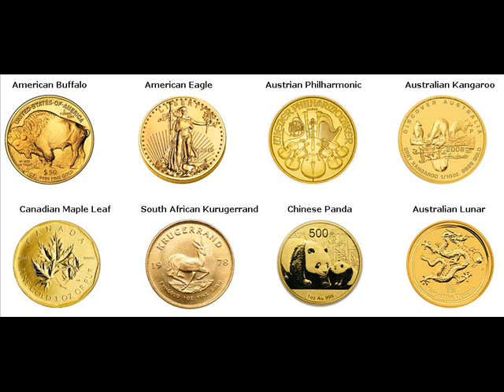Rare Gold Coins For Sale Iuka Tishomingo Mississippi